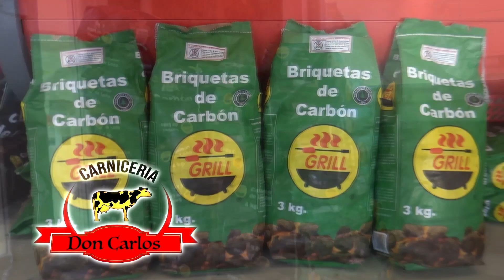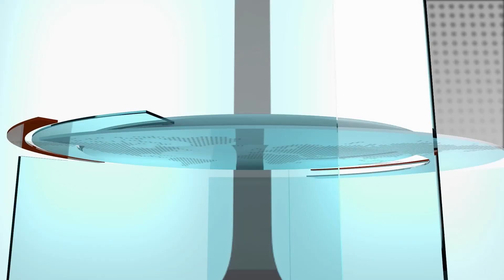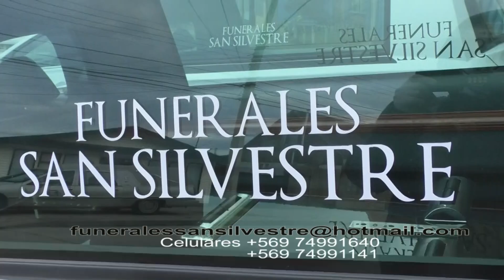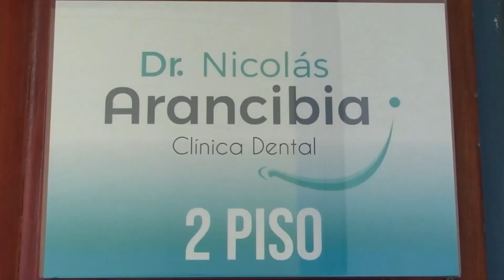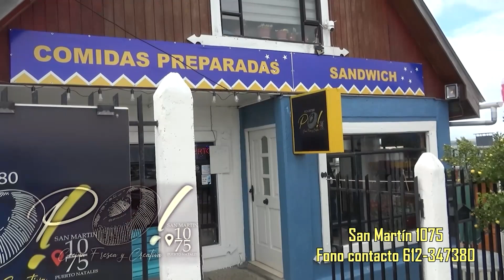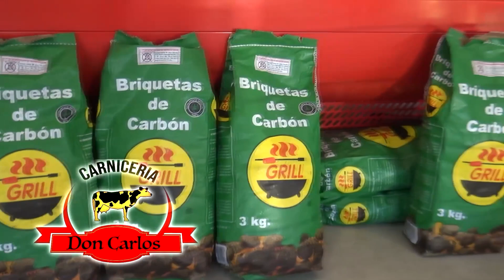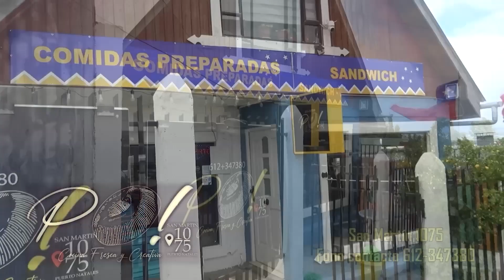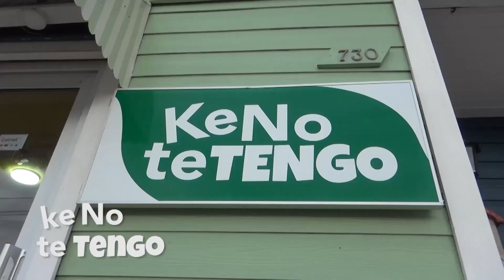Milodon TV Noticias 23 Dic